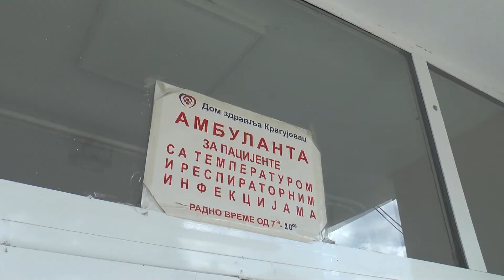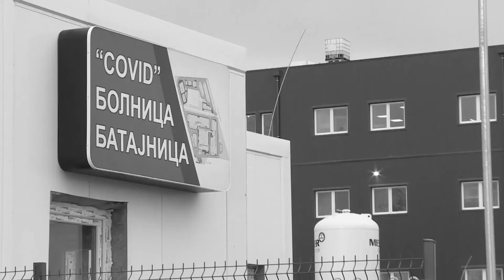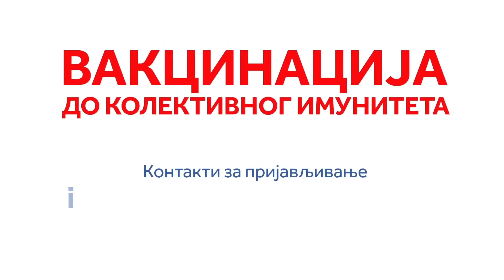Mozaik RTK 12.07.2021.